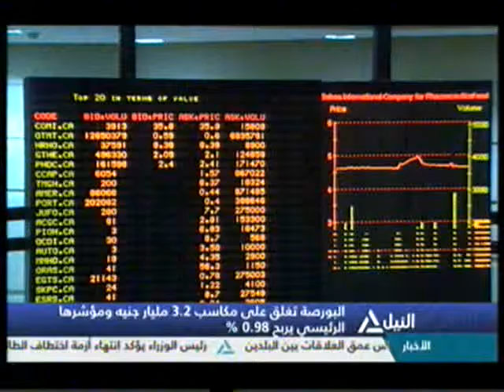بانوراما النيل الرابعة عصراً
تغطية خاصة لحادث اختطاف الطائرة المصرية
متابعة لأهم الأخبار السياسية والاقتصادية
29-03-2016